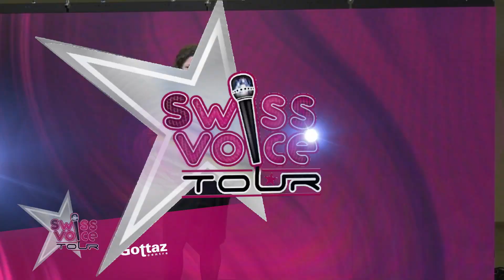Mirela - Swiss Voice Tour 2023, Gottaz Centre, Morges